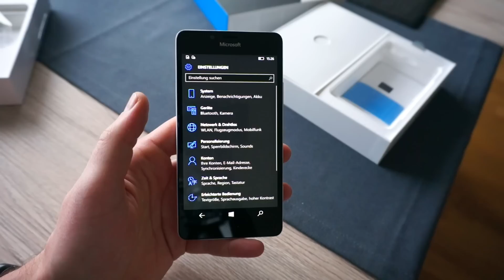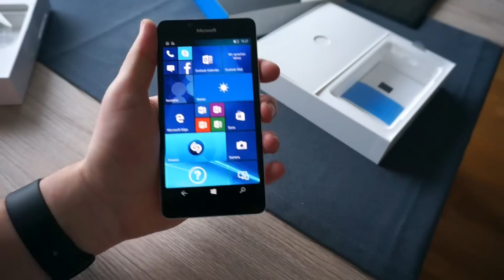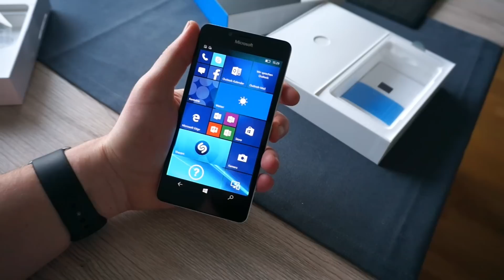Microsoft Lumia 950 Unboxing (HD - Deutsch)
Microsoft Lumia 950 Unboxing und erster Eindruck. Weitere Informationen gibt es bei uns im Blog